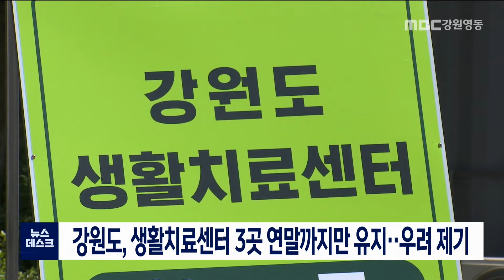[단신] 생활치료센터도 일상 회복? 211104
강원도가 생활치료센터를
단계적으로 지정 해지하기로 해
우려의 목소리가 제기되고 있습니다.

강원도는 현재 3곳에 300병상의
생활치료센터를 운영하고 있는데,
단계적 일상 회복 조치에 따라
해당 수련원이 원래 기능을 수행하도록
12월 말까지만 유지할 계획입니다.

대신 100병상 규모의 예비시설을
추가로 확보할 계획입니다.

이에 대해 단계적 일상 회복에 따른
환자 급증이 예상되는데,
발생 확진자의 30%를 수용하는
생활치료센터를 너무 서둘러 폐쇄하는 것
아니냐는 우려가 나오고 있습니다.